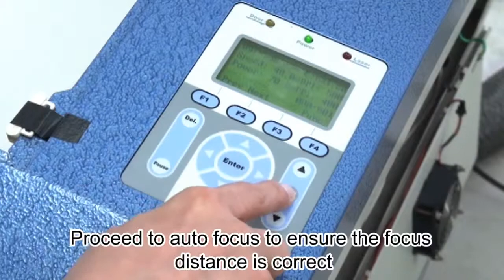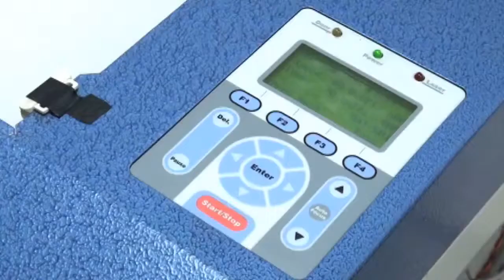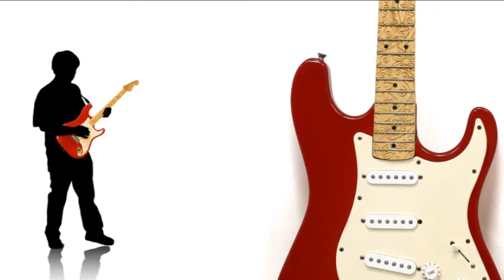GCC LaserPro---Guitar Fretboard Laser Engraving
Pricey guitars are usually made of specially selected wood to make great resonance and appearance. Nowadays, many manufacturers will incorporate personality into high-end guitars and clients can have their guitars customized. Laser is one of the technologies often used by manufacturers to engrave all kinds of graphics and words onto guitars making them more adorable and personalized for each guitar owner.